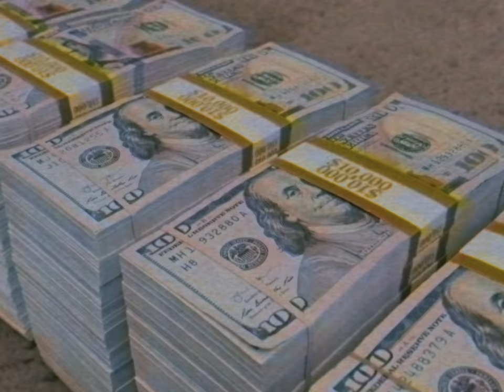TONY - DUBAI FREESTYLE (OFFICIAL MASHUP VIDEO )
🔥FREESTYLE 🔥
THIS IS THE REEEEMIX
ORIGINAL SONG : GIRLS IN THE HOOD
BY MEGAN THEE STALLION
LYRICS : TONY
PRODUCED : TONY
REC. MIX & MASTER : UNCLE CIC
VIDEO : STOYAN22

TONY OFFICIAL • Anton Ormanliev ©️